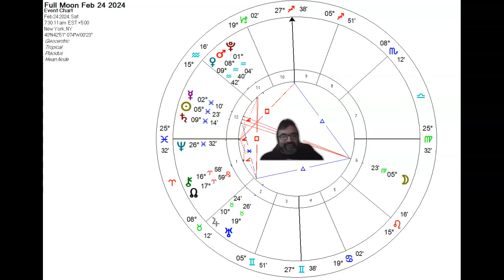February Astrological Reading